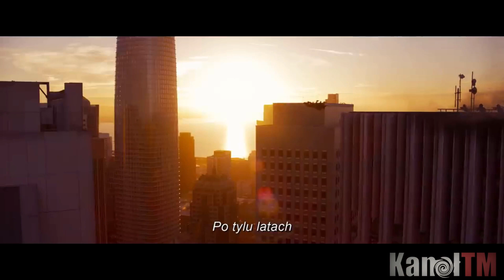(Zbigniew) Stonoga STUDIOS - Matrix 4 (parodia)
Parodia zwiastuna do filmu pt. Matrix Zmartwychwstania (Matrix 4). W roli głównej John Wick (Keanu Reeves). Wykorzystane fragmenty z filmów Matrix (1,2,3) i John Wick (1,2,3).. chyba.. A i wywiad z John-em Wick-iem poprowadziła Danuta Holecka :)
►dając RĘKĘ (▲▼) komentarz itd. wspierasz KanałTM (względem Algorytmu)
►muzyka na kanale jest robiona przeze mnie
►wciśnij DZWON (Subskrypcja itd.)